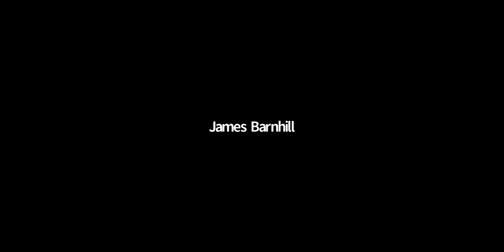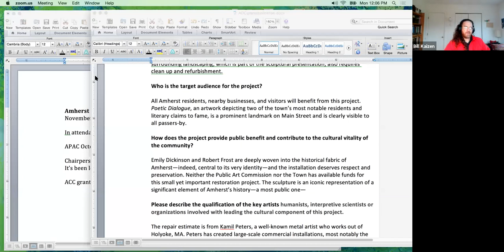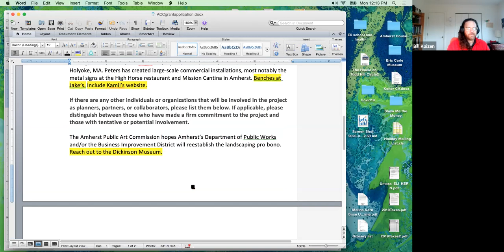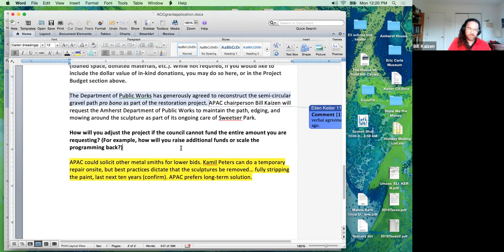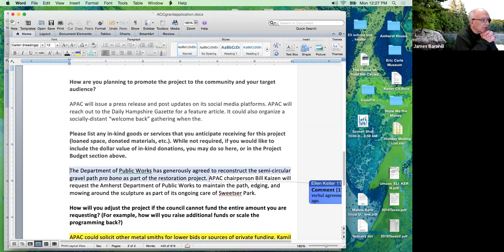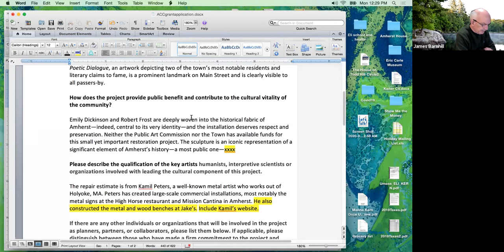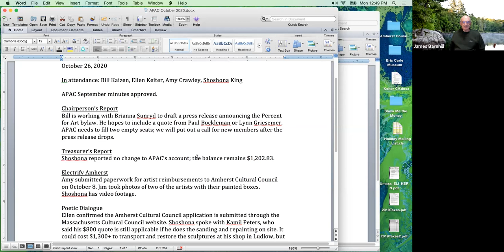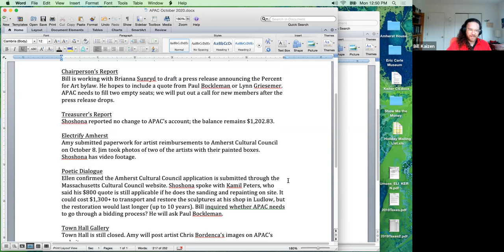Public Art Commission November 30, 2020